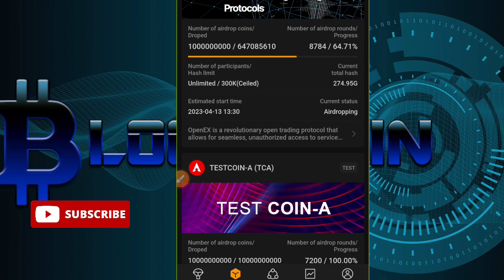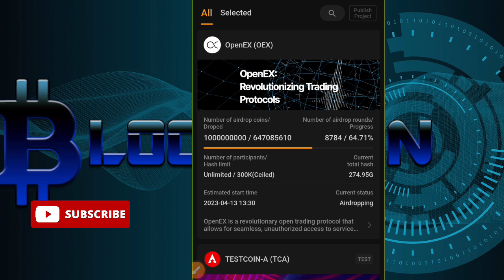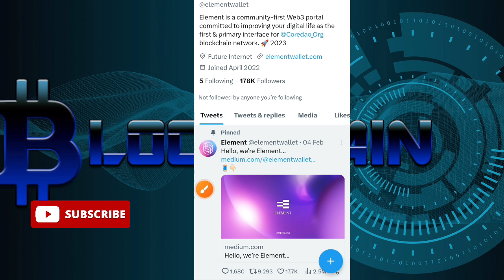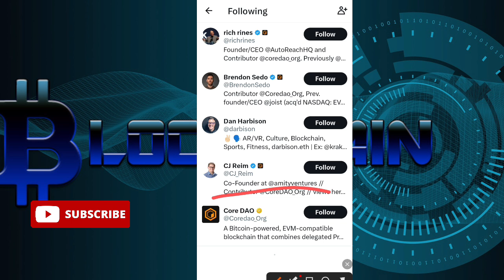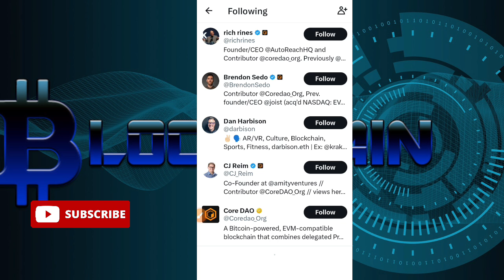Core New project/😳ELEMENT COMING SOON/💯SATOSHI CORE NEW UPDATE/Core new update/how to claim airdrop💯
refferal Code 👉 3m3la

🛑🛑Satoshi Core Videos😊😊😊😊